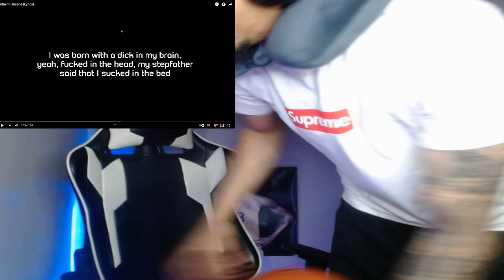I'm in SHOCK!! EMINEM - INSANE | REACTION